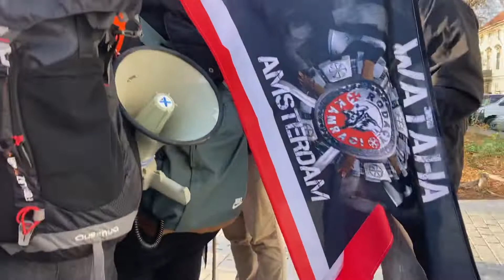11/11/ 2021 Kalisz Jestem Polakiem / Naród gęstnieje.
Jestem Polakim / Naród gęstnieje
Kalisz -11/11/2021